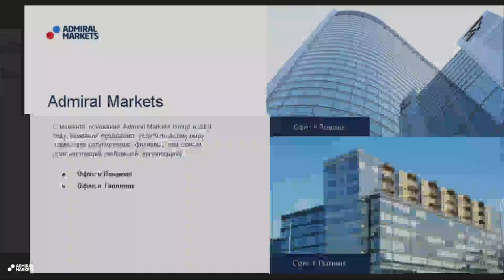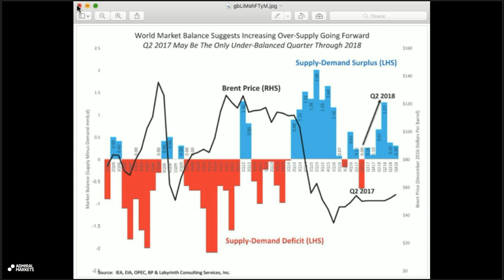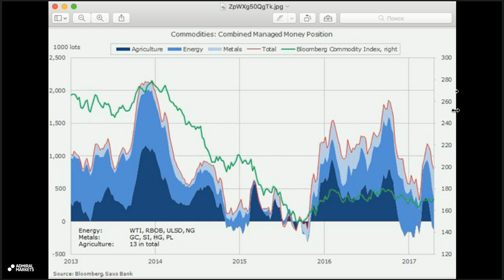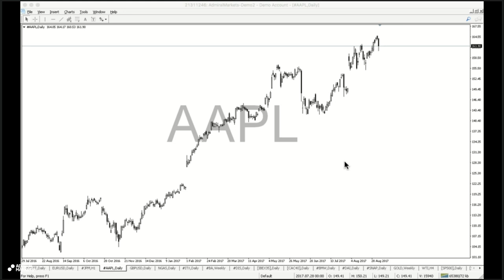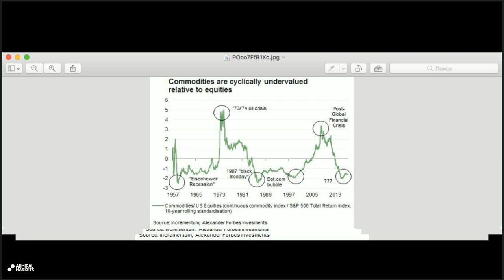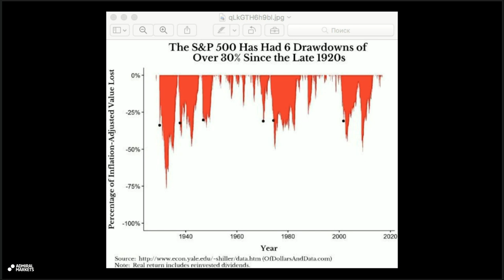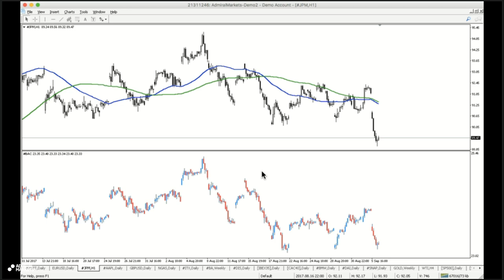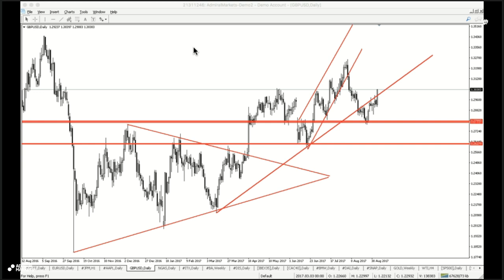Фундаментальный анализ с Фредериком Даниелем 5 сентября 2017